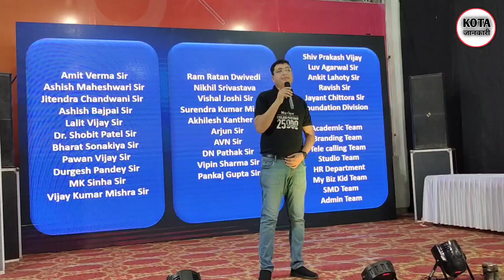🔥 MOTION में पढ़िए बिल्कुल Free में | NV Sir | Free Lottery Winners